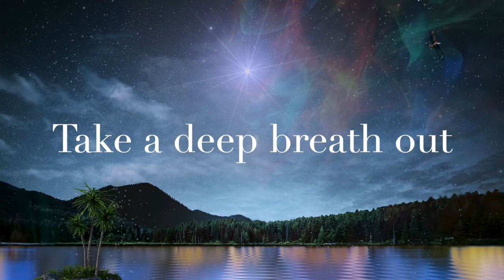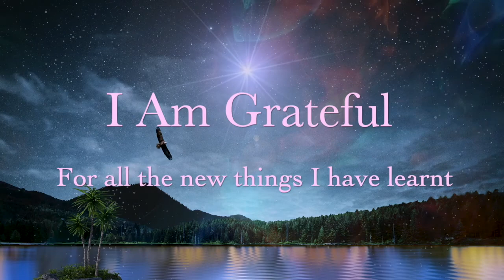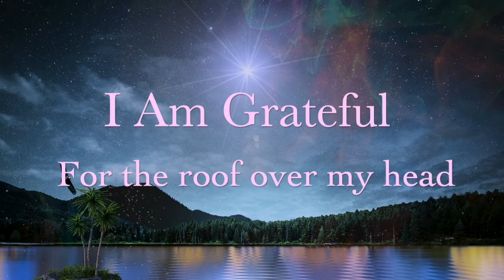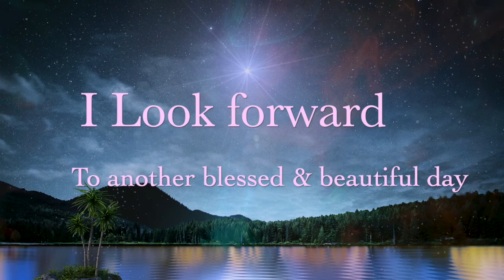Kids Bedtime Gratitude Meditation for a Peaceful Calming Sleep - Dream & Sleep well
Hi there, we are Charlene & Chris, a happily married couple who are recently new parents. We thrive on self-healing, overcoming and dealing with Grief, growth and re-aligning.

Welcome to our channel where we create original relaxing music, Meditation sessions for adults and children, visuals to help ease your mind, re-balance your energy and take you away from any tension and stress you may be carrying.
Original, calming and peaceful music created and uploaded to YouTube every week.

Here is a wonderfull calming bedtime gratitude meditation for kids. Children should be encouraged to close their day in a positive way with this simple reflection. We hope this gratitude meditation will help your little one.

All music composed and recorded by Charlene & Chris
Track Name: Genesis Morning Affirmations
Copyright:  Nangsonix Ltd

Our music can be used for meditation, healing, chakra healing, yoga, calming, rest, breathwork, studying, massag, help stress relief, Relax, work and more.

Includes ambient rain sounds and healing 432 hz frequencies for deep healing and DNA Repair.

CREDITS
All music and footage are under the authority of Ethereal Reiki London

Here is a new Baby lounger to help your newborn with better sleep

We send you our love and light
Charlene, Chris and little Genesis